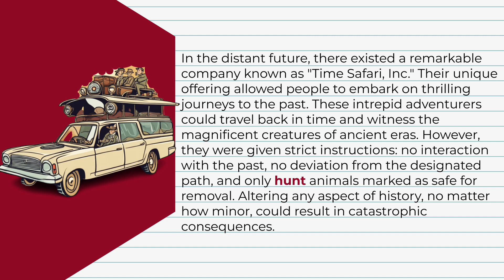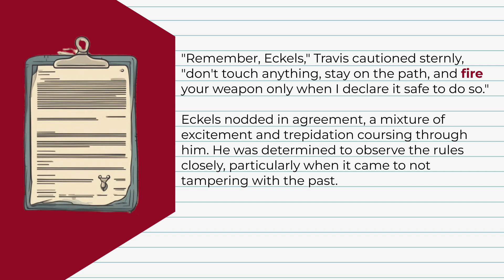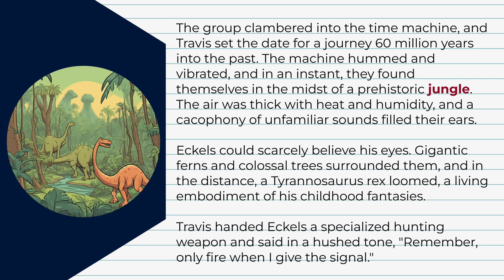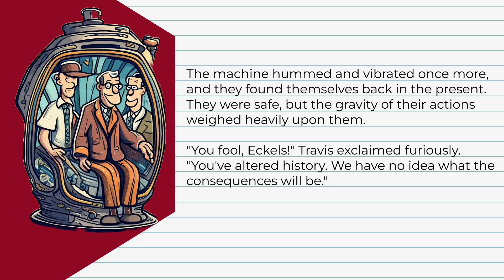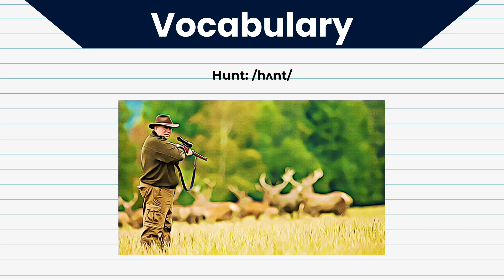The Time Safari Adventure: A Heartwarming Story to Improve Your English (A1-B1 Level) #25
Welcome, language learners! Dive into the world of English language with our enriching short story, " The Time Safari Adventure" inspired on Ray Bradbury's short story. Join us in this immersive experience that will boost your English skills while enjoying an engaging narrative.

Each story is carefully crafted to cater to English learners of all levels, making it perfect for beginners looking to expand their vocabulary, grammar, and listening comprehension.